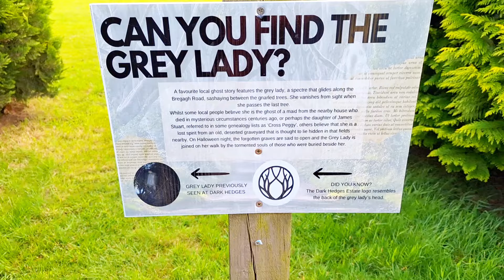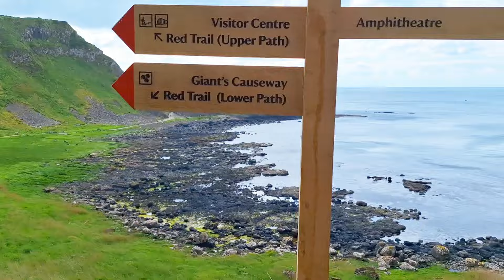Our first road trip in UK | Game of Thrones shooting spot | Giant's causeway UK Tamil vlog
wonders of nature